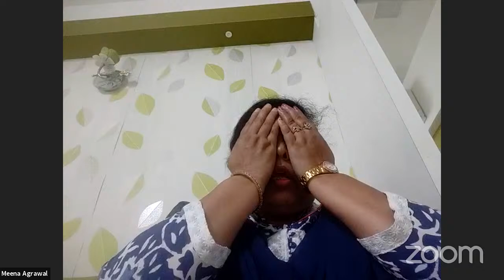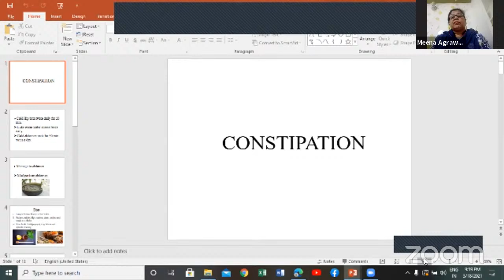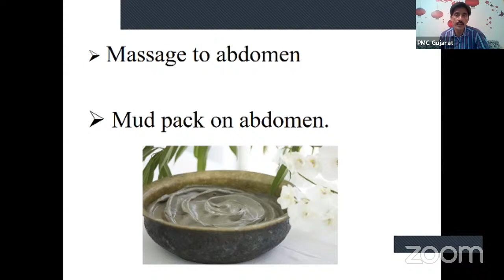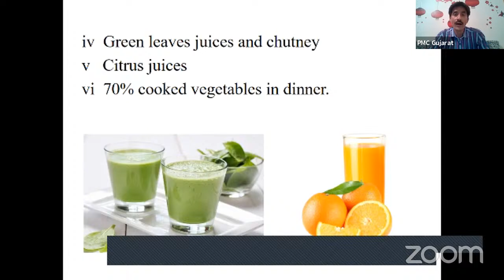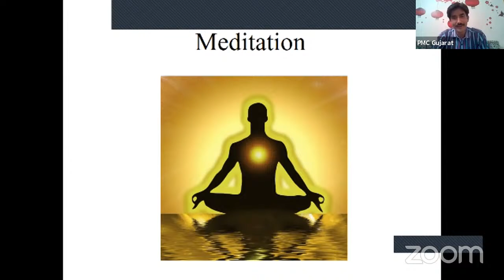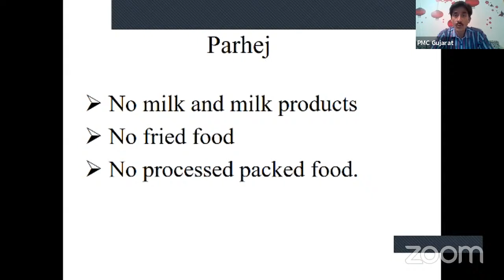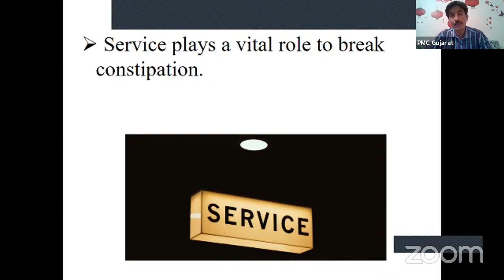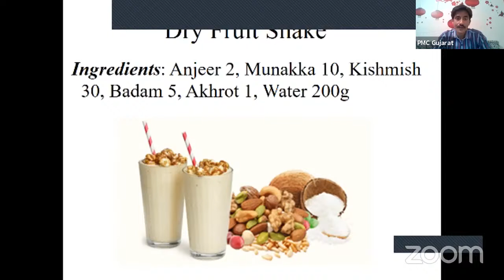Prevent Constipation Naturally by Dr.Dhiren Sareen